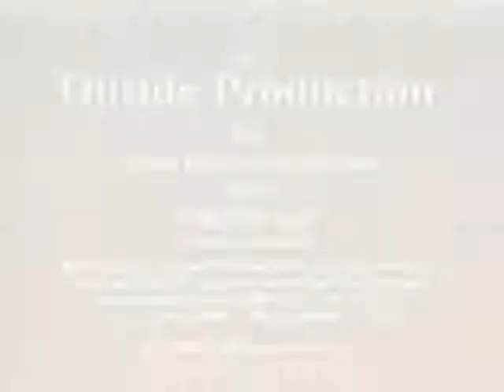Бусидо Путь воина 16 серия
Бушидо – это вид восточного единоборства, совместивший в себе всё самое лучшее из всех существующих в мире единоборств, таких как кикбоксинг, бокс, каратэ, дзюдо, самбо, вольная и греко-римская борьба. При этом бушидо не является «боями без правил» и подчиняется самурайскому кодексу.
Путь война — далеко не для каждого, подтверждением этому являются многочисленные «бойцы», которых буквально уносили после боя с маститым бойцом бушидо. Вспомнить тех же чемпионов бокса и каратэ, выходивших на ринг. Далеко не каждому из них удалось продержаться на ринге более 10 минут и при этом уйти на своих двух. Бывают бои как одиночные, так и парные, на помощь в которых в любой момент может прийти партнёр.
Для всех остальных магазинов рекомендую кэшбек Letyshops
Этому невероятному виду восточных единоборств целиком и полностью посвящён наш канал. Со временем здесь появятся все бои, проходившие под эгидой федерации UWFI.

Добро пожаловать в мир бушидо! Теперь это и ваш путь воина!